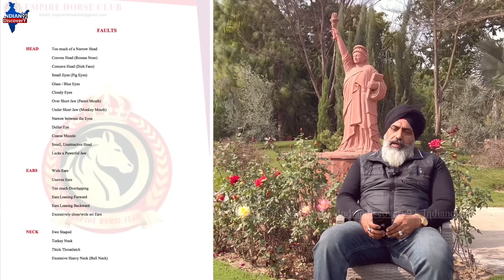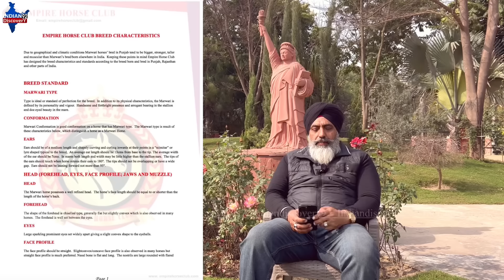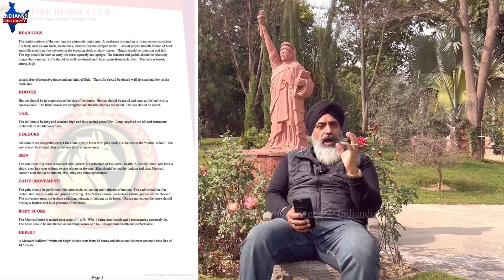क्या बोला आरपी गिल जी ने शो के बारे में वीडियो देखकर आपके सामने सच्चाई आ जायेगी !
Empire Stud Farm - Ludhiana (Punjab)
Owner - Arpi Gill Ji